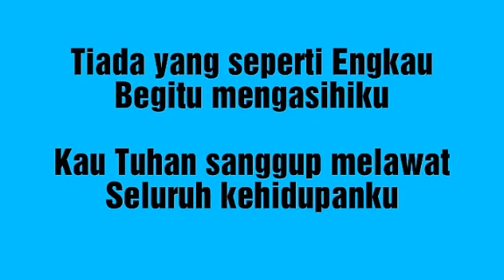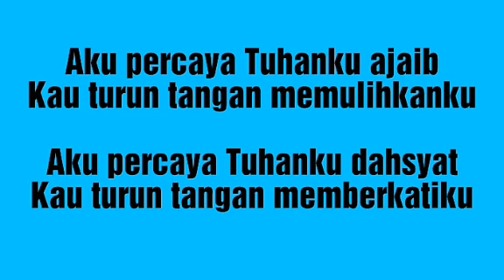AKU PERCAYA [ KARAOKE TERBAIK ] Nada Cewek - Tiada Yang Seperti Engkau Begitu Memgasihiku